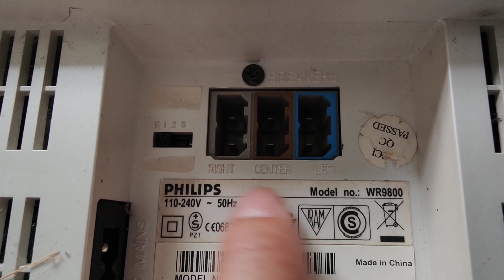CÁI GÌ CŨNG CHỈ CÒN 1 Ạ GIÁ LẠI 100K LH 0911169961